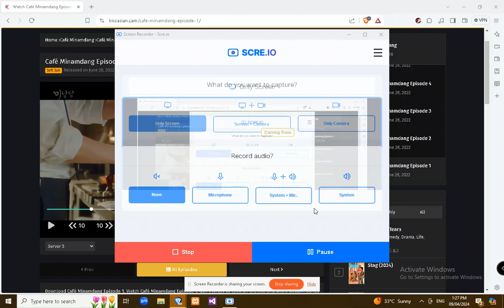screen capture 5